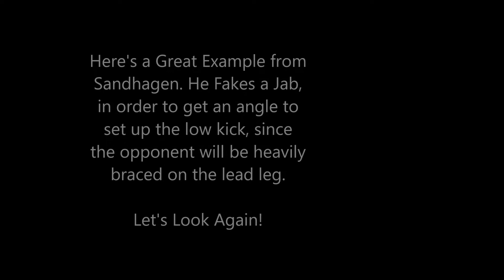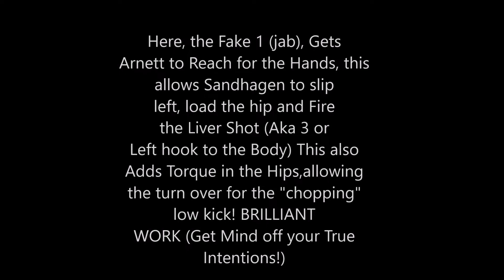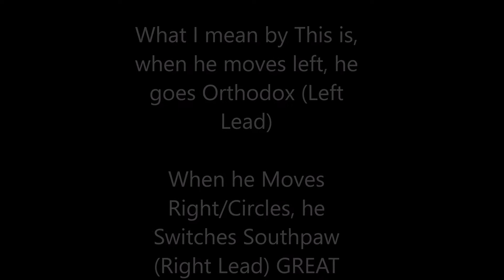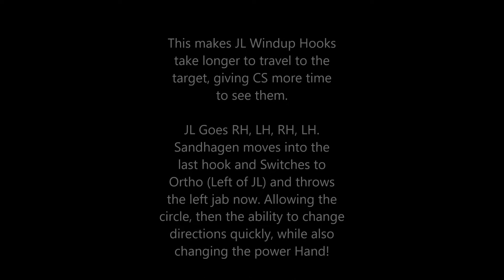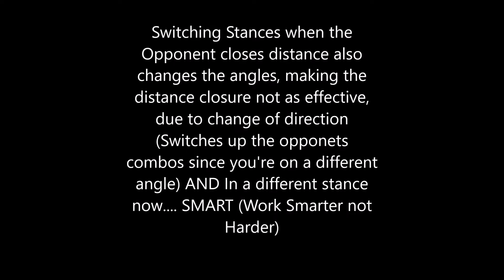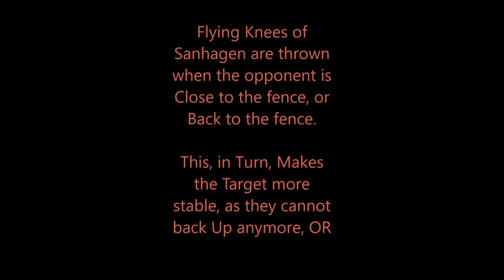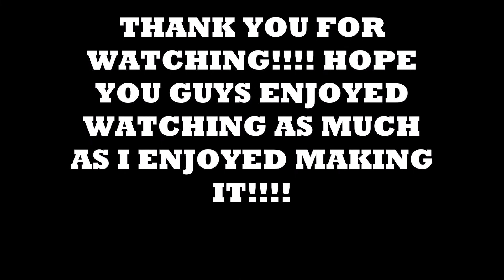Cory Sandhagen MMA Striking Breakdown/Technical Analysis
- A Technical Breakdown of the Striking Game of the #4 Ranked Bantamweight in the UFC Cory "The Sandman" Sandhagen. Going over his biggest tendencies and most effective techniques used throughout his career.